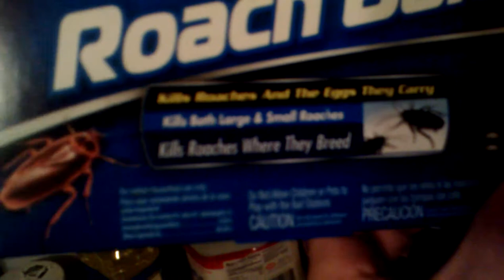How to kill a cockroach by Dana Bills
How to kill a roach